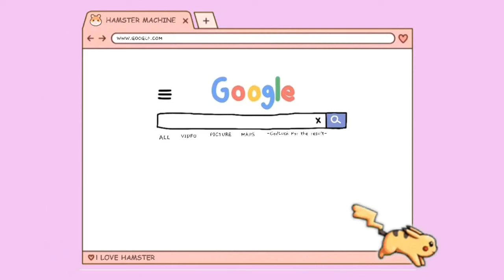SHOPEE HAUL BELI SANDAL KESEHATAN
Link Produk disini ✅

Aplikasi Editing :
* Kinemaster PRO
* Wondershare Filmora 9
* Picsart